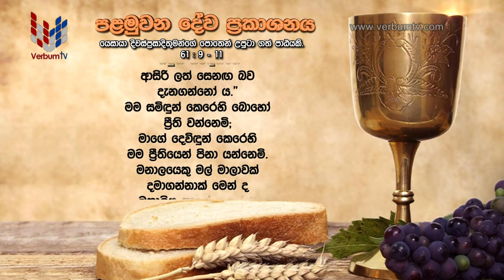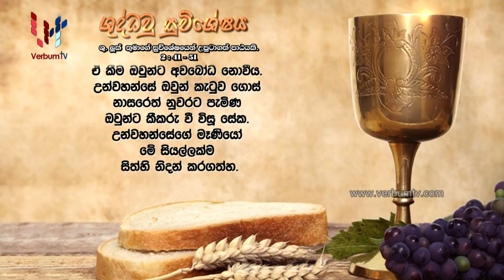SRI WACHANAYANO (ශ්‍රී වචනයාණෝ) SINHALA - EP 3231 - 2024 06 08